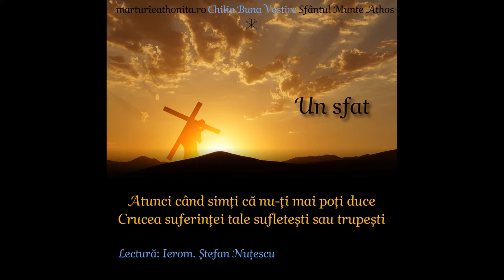Un sfat: Atunci când simți că nu-ți mai poți duce Crucea suferinței tale sufletești sau trupești...